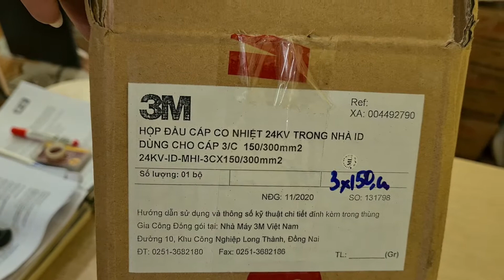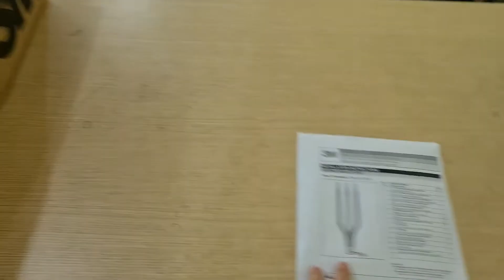Review đầu cáp co nhiệt 24kV trong nhà 3M 3Cx150/300mm2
Giới thiệu đầu cáp co nhiệt 24kV trong nhà 3M 3Cx150/300mm2 - Đầu cáp co nóng loại trong nhà cho cáp 3 pha tiết diện 150mm2 đến 300mm2, sản phẩm đầu cáp ngầm trung thế 3M được phân phối chính hãng bởi Công ty TNHH điện công nghiệp Himelo.